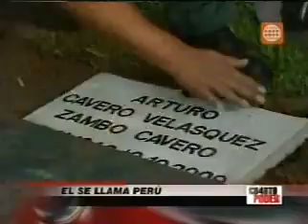Arturo Sambo Cavero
despedida de Arturo Sambo Cavero